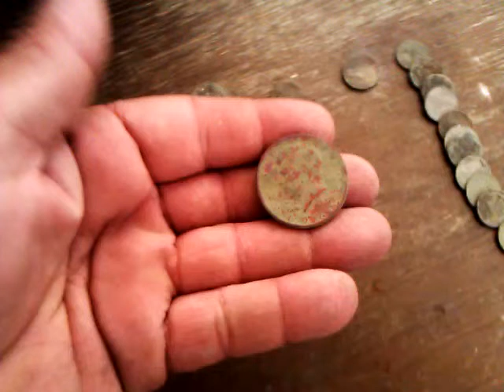Metal detecting at my sweet spot.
Went back to the school where I dug the silver half and the gold ring. Found a ton of clad and a few more rings.